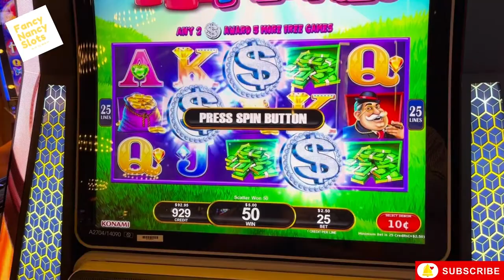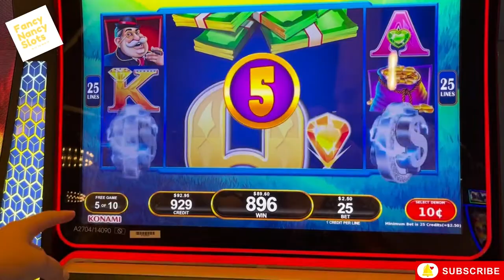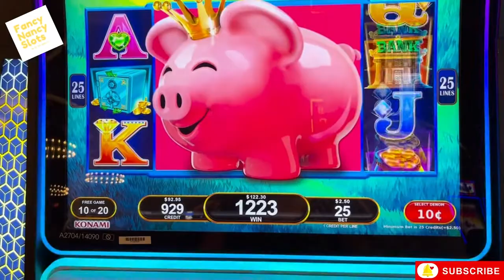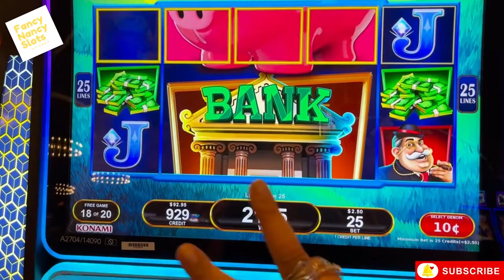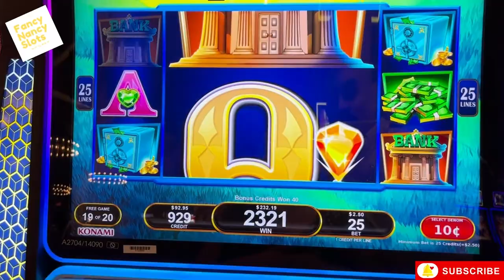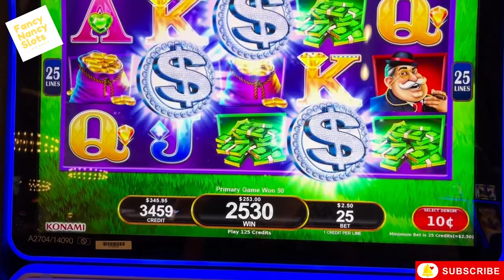WOW!! 25 FREE games on Piggy Pennies All Aboard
Hello again and thank you all for the amazing support. Here we have a fun and amazing video of me playing Piggy Pennies All Aboard. He hit the free games and then retrigger, then retrigger, retrigger it was so much fun hope you enjoy.